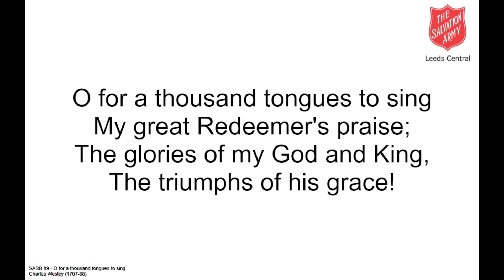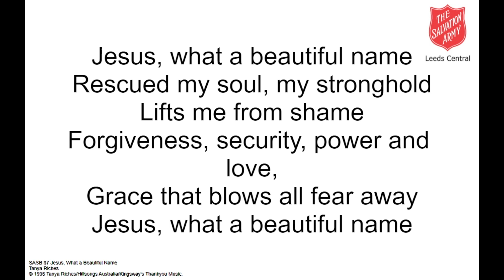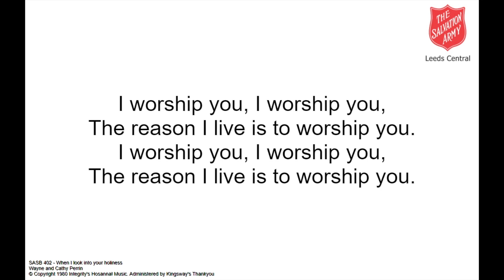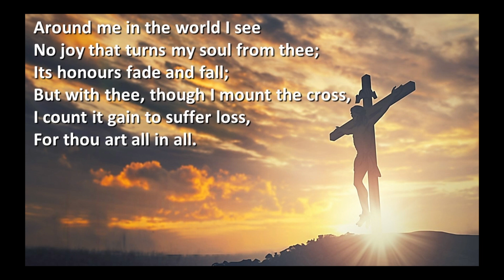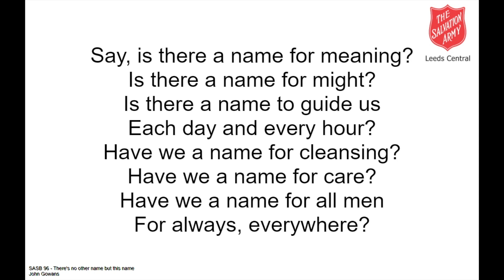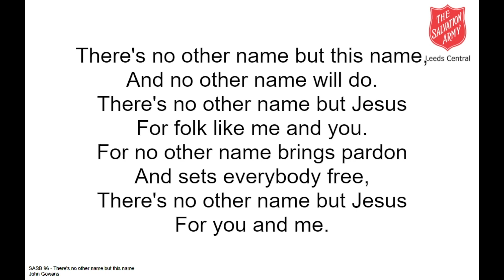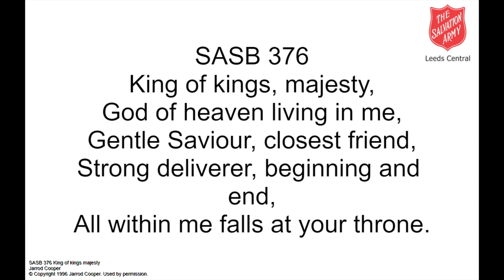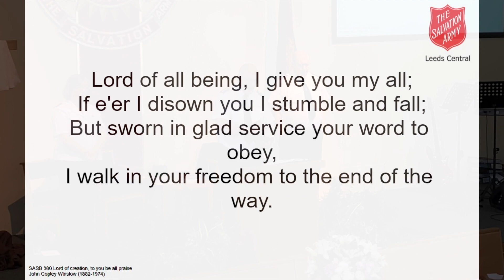Leeds Central Sunday Worship 7th April 2024